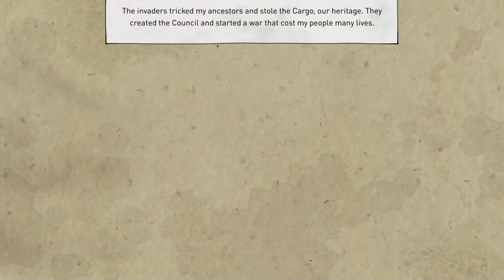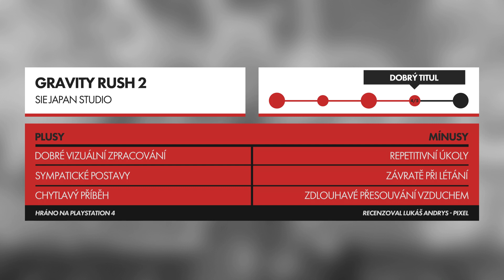Gravity Rush 2 - Recenze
Pokračování celkem úspěšné akční 3D plošinovky začíná přesně tam, kde jeho předchůdce skončil. Ve hře v roli mladé Kat si hrajete s gravitací a snažíte se dořešit spory společnosti, která je rozdělena do různých vrstev. Více v naší recenzi.

👾 Zjisti více informací o hře

🔍 Lidé často hledají recenzi pod:
gravity rush 2
gravity
rush